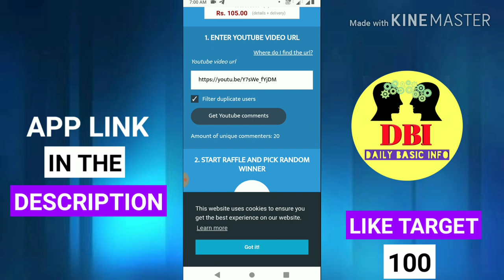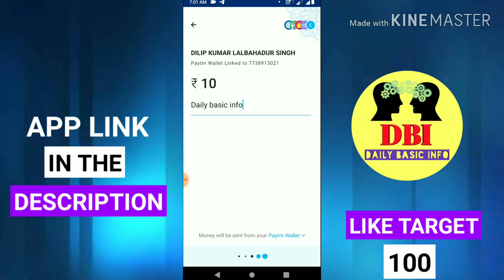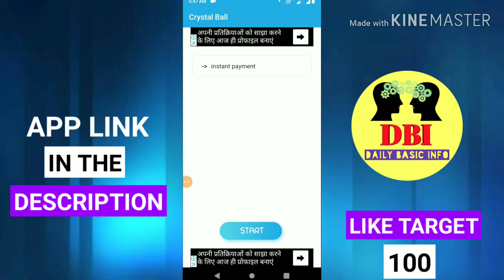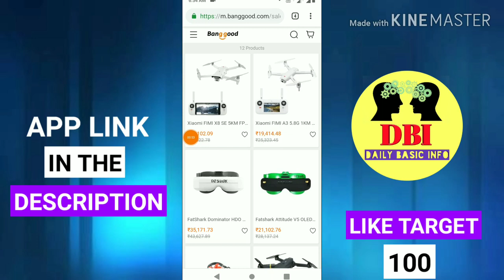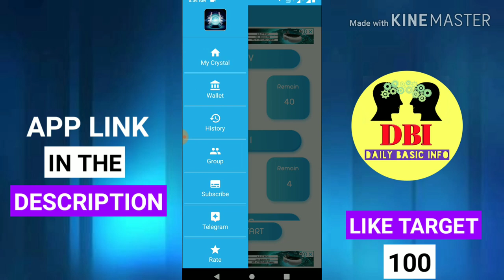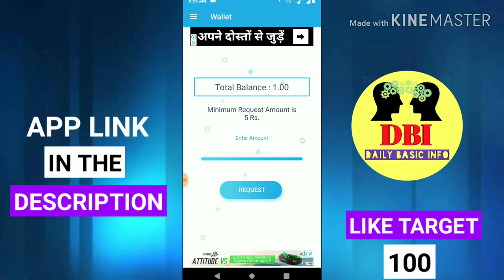Best Money Earning App 2019 | Mobile Se Paise Kaise Kamaye | Free Paytm Cash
Dosto Aaj Ki IS Video Me Maine Aapko  Earning App Ke Bare Me Bataya Hai Or Apni Earning Ke bare Me Bataya Hai Ummeed Hai Aapko Ye Video Bahut Pasand Aayegi.